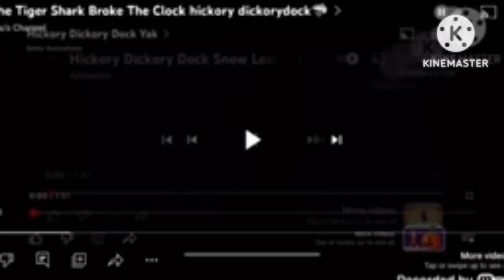Hickory DickoryDock Zebra